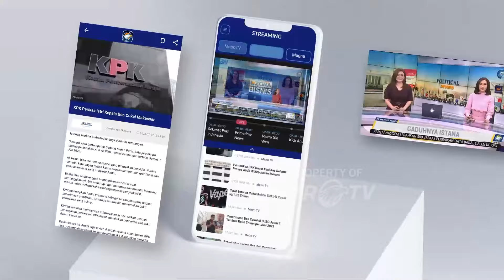Newsline Trending Topic - Ribuan Santri Ponpes Tebuireng Mudik Bareng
MetroTV, Santri pondok pesantren Tebuireng, Jombang Jawa Timur mudik lebih awal menuju kampung halaman masing-masing. Mudik bareng ini untuk mempermudah santri-santri agar tidak terjebak padatnya lalu lintas saat mendekati lebaran.